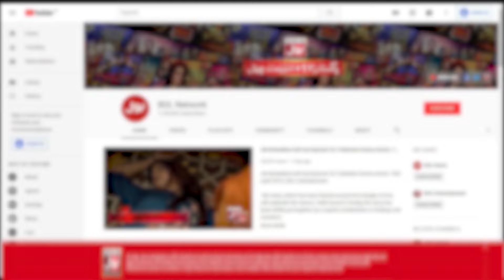Dania Shah Responsible For Aamir Liaquat Death | Khalil-ur-Rehman Qamar Claimed | Latest News